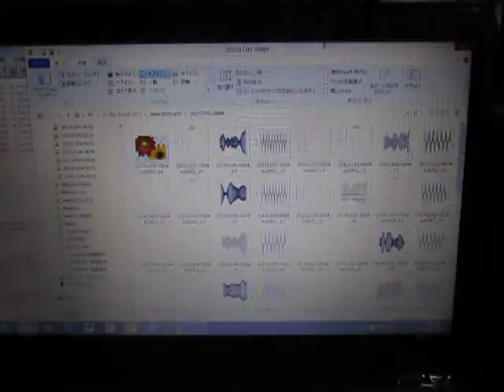超音波の発振制御技術 Ultrasonic of the oscillation control